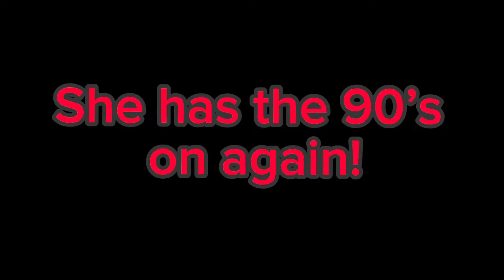Kaido Goes To A Sweet Sixteen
Join me and my sister as we go to our first ever Sweet Sixteen Birthday Party, hosted by Ayiah Soufi.